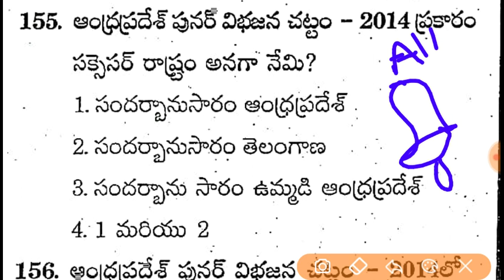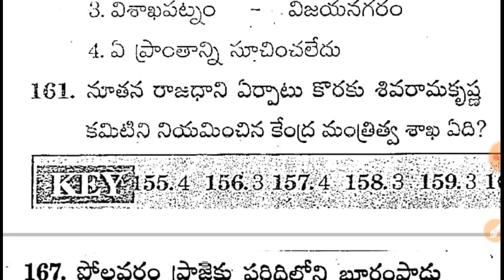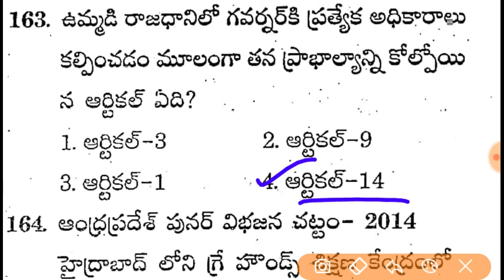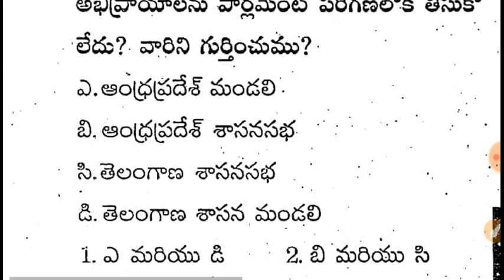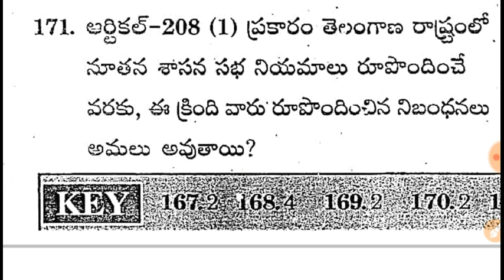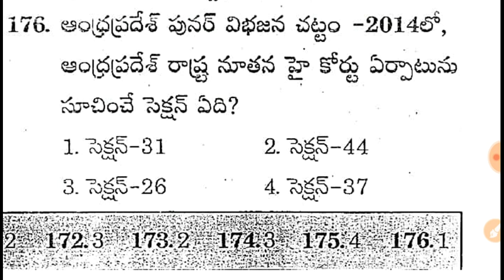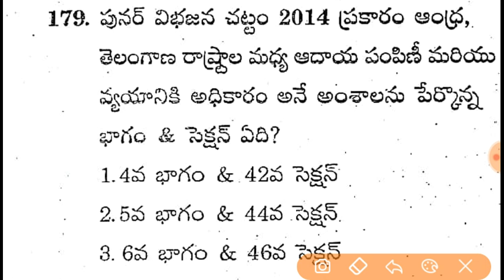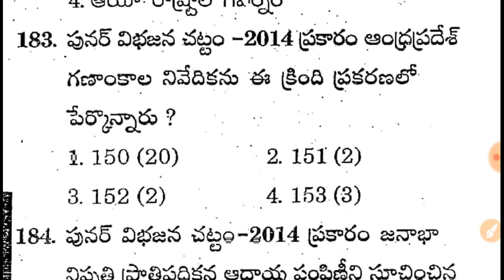ఆంధ్రప్రదేశ్ విభజన సమస్యలు/చట్టం 2014 | AP Bifurcation Act 2014 AP Grama / Ward Sachivalaym Part - 6